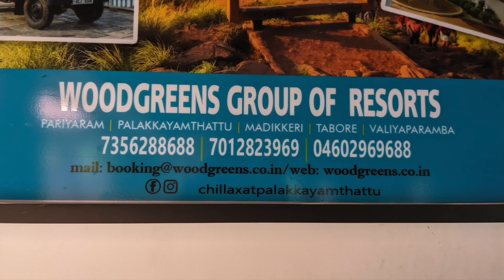Cooking @ Resort | Woodgreens Resort | Chicken Varatharachathe Kannur Style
Hello Everyone,

I went to this beautiful pet friendly resort in Periyaram, Kannur called Woodgreens resort. We had an amazing memorable stay there. The host and people there were extremely warm, helpful and friendly. If you ever visit Kannur, or are looking for an Ayurveda wellness holiday, then this is the place to stay!

During my stay there, I also cooked a Kannur dish. This video features the preparation.

00:00 - Intro
00:17 Resort Details
02:10 Cooking
11:41 - Thank you